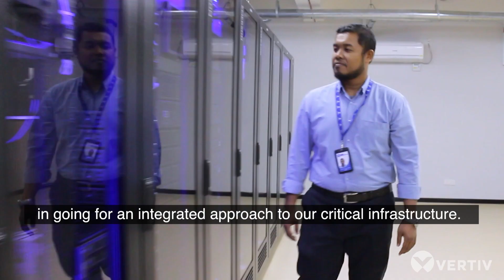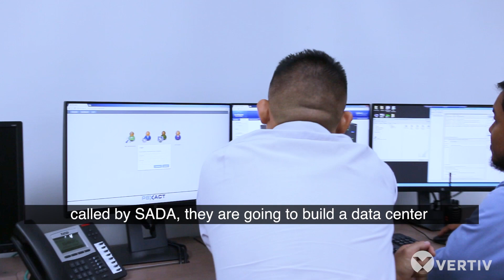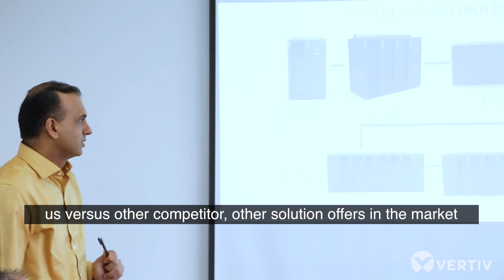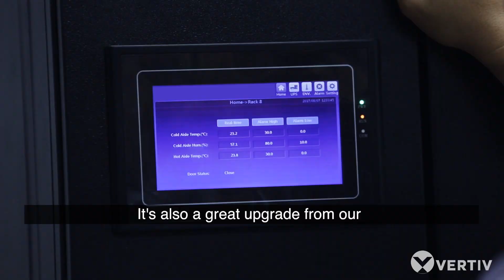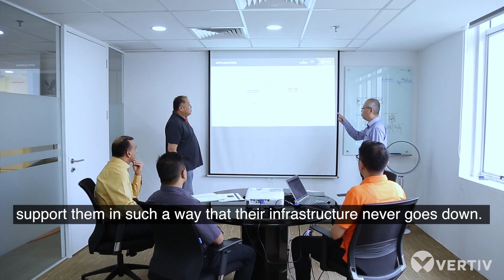SADA Malaysia Upgrades Data Centre Using Fully-integrated data center infrastructure solution Vertiv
SADA wanted to build a new data centre which will be housed in its new building in Alor Setar. However, the data centre room was not very spacious, thus the customer needed a solution with a small footprint but powerful to support its IT requirements throughout the region.

SmartRow™ Plus is a fully-integrated data center infrastructure solution equipped with power, thermal management and infrastructure management and monitoring solution from Vertiv.

Hear our customers and partners explain how we collaborate with them to help them realize their full potential, whether it is about deploying a modular data center to expand their network edge or about upgrading their existing facilities for higher levels of efficiency. We are there to serve as a trusted partner and expert advisor from start to finish. Today’s increasing demand in data transfer speed, due to the rise of IoT, cloud, and mobile usage, has put pressure on the edge computing capacity of the telecoms, data center owners, and companies from the healthcare and public sector. We, at Vertiv, are prepared to meet the needs of our customers, by offering thermal and power systems, software and analytics, and always-on service. We ensure our customers' and partners' critical infrastructure and vital applications always work. Watch the videos and visit our website to see why you can count on Vertiv as a partner for every step of your journey to build, design, or service your critical infrastructure Follow us on LinkedIn Facebook Instagram Twitter